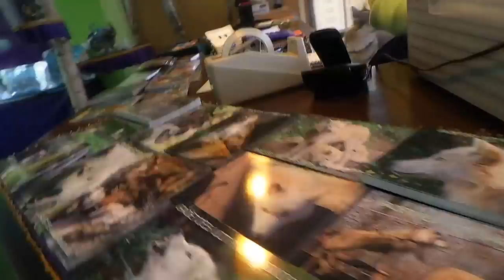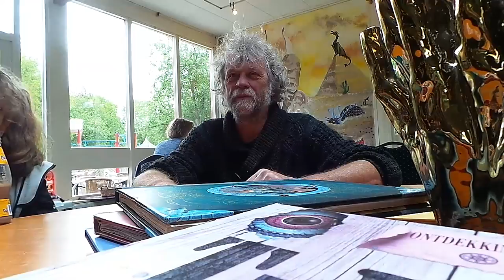Bij de Wolven in Park Oikos met Frans Frijmuth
In mei 2015 waren mijn dochter, haar beste vriendin en ik bij de wolven in het Park Oikos. Hier kun je zien hoe het is om met de eigenaar Frans Frijmuth bij de Karpaten wolven in hun verblijf te gaan. Hier zie je hoe het is bij de 4 grijze wolven. De witte wolven hadden junkies in een hol onder de aarde. Daarom mochten we daar niet in gaan. Maar ze kwamen wel naar ons toe om onze handen te likken!
Frans Frijmuth heeft een hele fijne manier van aanpak als je zijn wolven wilt leren kennen. Dat zie je hier!